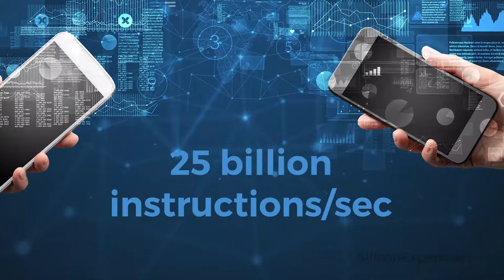Avoid the Chaos of Component Obsolescence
Engineers who design in components to systems with long approval cycles and even longer product use life, such as automobiles, aircraft, and medical devices, find themselves lacking the parts needed to build their products. As attention is diverted to the “new and improved” products, legacy technology is relegated to the back burner. Because it is less profitable, it becomes obsolete. Even less-sophisticated products become victims to this chaos. Shortages, Part Change and End Of Life Notifications all impact the bottom line.

SiliconExpert offers a SaaS solution that provides the readily available, sophisticated, relevant, and up-to-the-minute data that buyers need in order to remove risk from their supply chain.